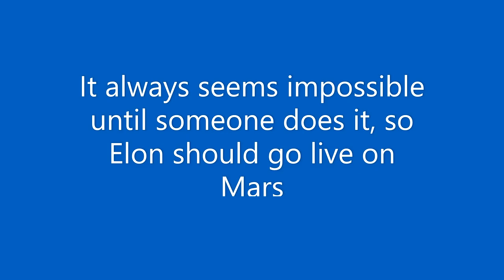Crabs in the capitalist bucket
How capitalism divides us and solidarity unites us